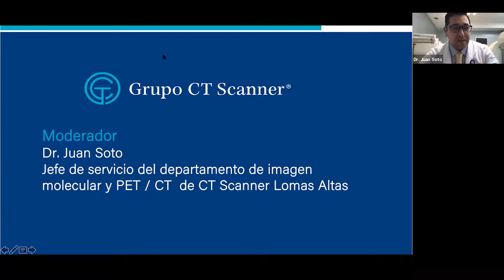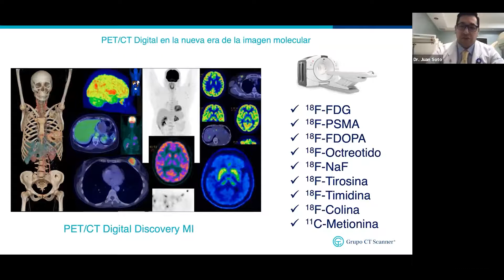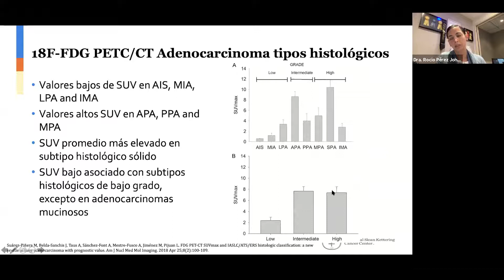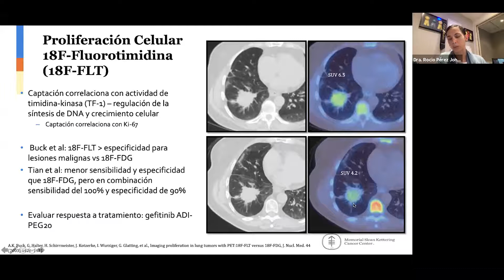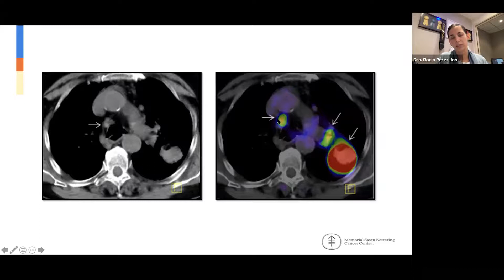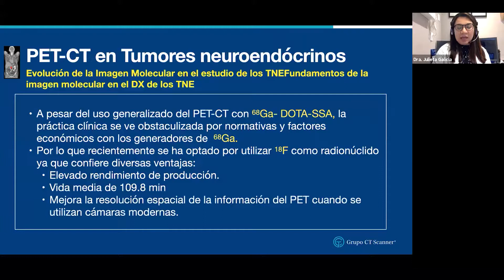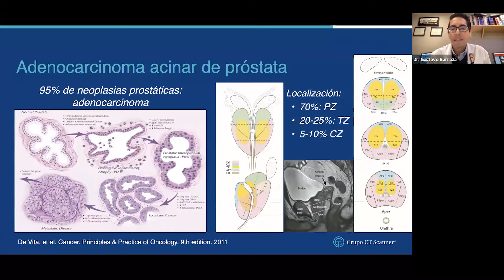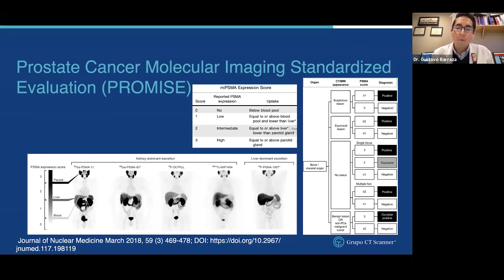PET/CT Digital en la nueva era de la imagen molecular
Nuestros médicos especialistas nos hablan de la utilidad de la PET / CT Digital en la nueva era de la imagen molecular.

Moderador:

Dr. Juan Soto
Jefe de servicio del departamento de imagen molecular y PET / CT  de CT Scanner Lomas Altas.

Ponentes:

Dra. Rocio Pérez Johnston
Memorial Sloan Kettering Cancer Center. Nueva York.
Novedades en cáncer de pulmón: PET/CT y más allá.

Dra. Julieta Galicia Alba
CT Scanner Lomas Altas.
PET/ CT en tumores neuroendocrinos.

Dr. Gustavo Barraza Aguirre
PET/ CT en cáncer de próstata.